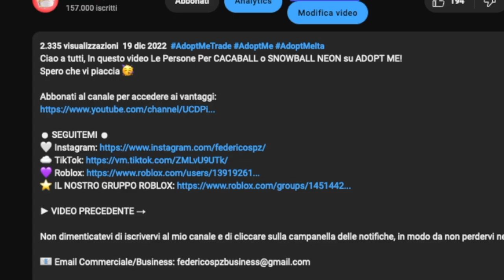*INCREDIBILE* Scambio SOLO PESCI ROSSI E DOLLARI DI SABBIA Su ADOPT ME! Roblox Adopt Me Ita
Ciao a tutti, In questo video Scambio SOLO PESCI ROSSI E DOLLARI DI SABBIA su ADOPT ME!

► VIDEO PRECEDENTE →

ISCRITTI: 186.000